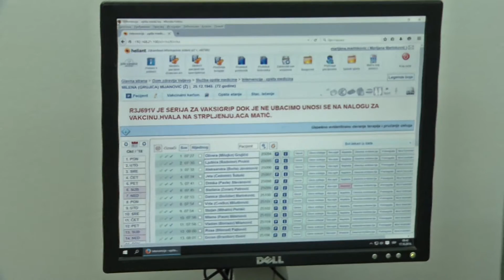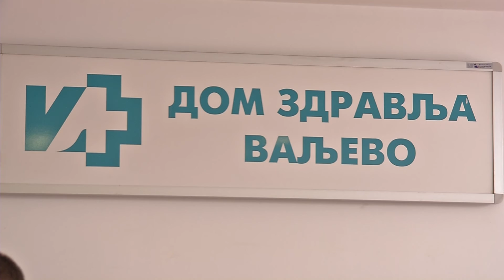Infakt 01112018 1500 vakcinisanih protiv sezonskog gripa